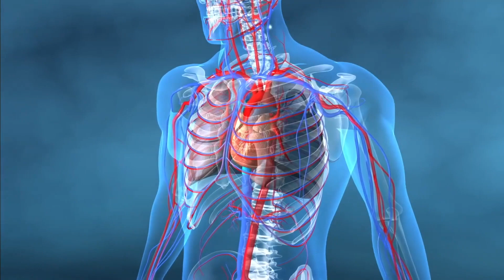Sayo Eweje, Bioengineering '19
A profile of Sayo Eweje, class of 2019, an undergraduate student concentrating in bioengineering at Harvard John A. Paulson School of Engineering and Applied Sciences.